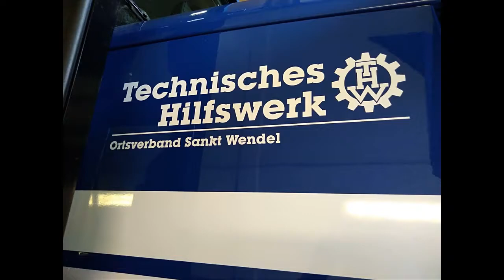THW St. Wendel | Rückblick bis Juli 2018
2018 stand ganz im Zeichen vieler Veranstaltungen, Ereignisse und Einsätze.

Was unsere Helferinnen und Helfer bis in den Juli 2018 alles erlebt haben, bekommt ihr in diesem Video zu sehen.

Bild und Schnitt: THW/ Alessandro Geßner